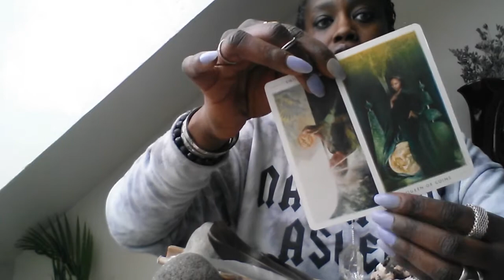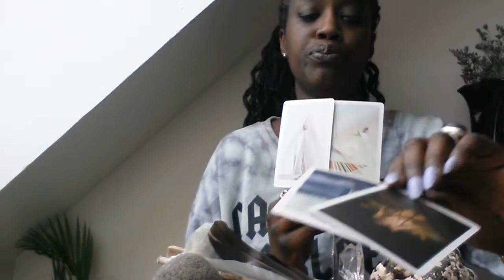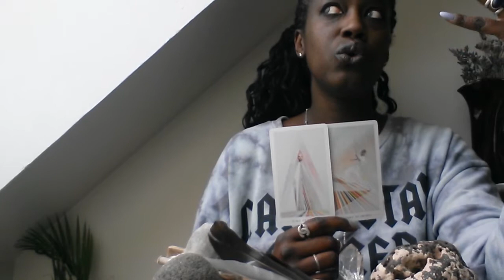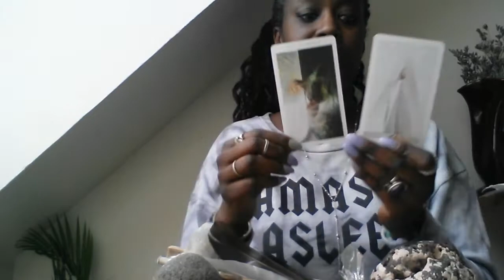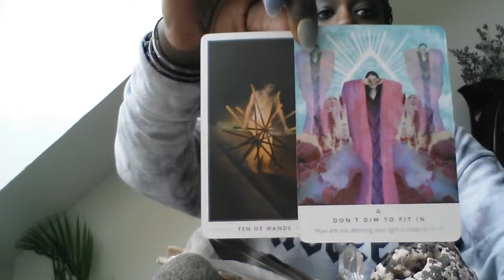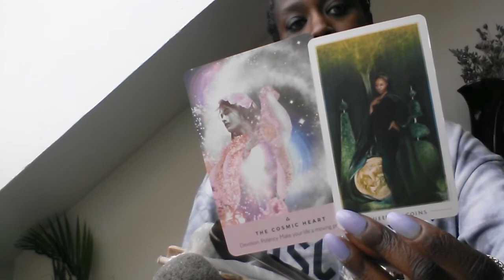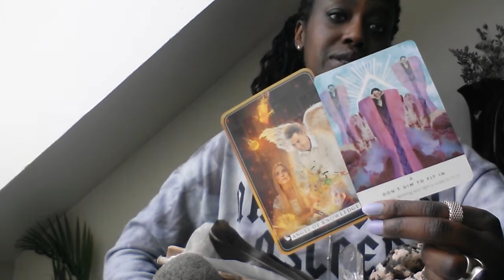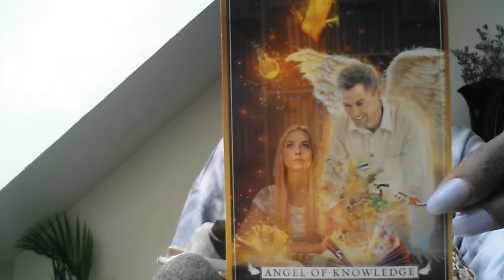CAPRICORN-DROP BURDENS AND CHOOSE SELF DEVOTION!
SHOT OF ESPRESSO:STRAIGHT TO THE POINT MESSAGE FROM SPIRIT!
MEANT FOR WHENEVER YOU VIEW...